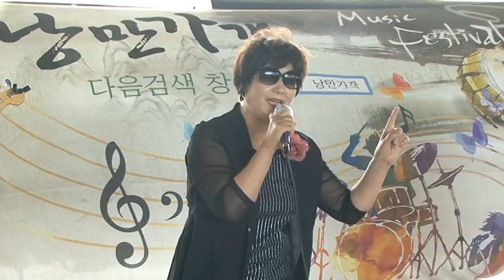낭만가객(아이리스) - 물레야 / 첫정